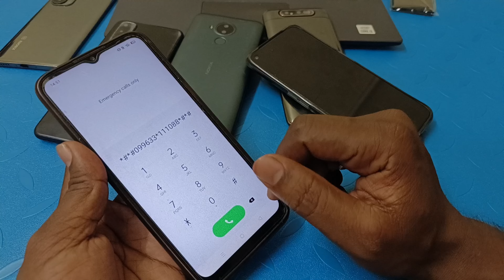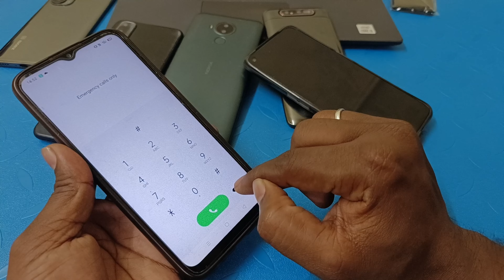Vivo Y21 ka pin lock tode | Vivo ka pattern reset kare | Password removed on Vivo Mobile | Hindi 22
password unlock
password remove

कोई भी मोबाइल का Pattern Lock या Pin Lock कैसे तोड़े बिना Data Format करें 2022 Live proof

Aaj Mai aapko iss Chhoti si video ke andar ek Aisa Trick Bataya Hu Jiski madad se Aap Ghar Baithe Kisi bhi mobile Ka pattern Lock, Pin Lock khol sakte hai iske Liye aapko Koi bhi PC ki jarurat nhi padega. Aap Apne mobile se he Ghar Baithe Mobile Ka Lock Tod sakte hain.

■हेल्लो दोस्तों मेरा नाम संजीत वर्मा  है और आपका बहुत बहुत स्वागत करता हूं मेरे YOUTUBE चैनल Santech Info में अगर हमारी विडियो अच्छी लगे तो COMMENT करके जरूर बताये और VIDEO को LIKE भी करे दोस्तों मैं आपके लिए विडियो बड़ी मेहनत करके बनाता हूँ SUPPORT जरूर करे मेरे प्यारे दोस्तों●

All Mobile's listed solved

Vivo Y12s
Vivo Y20
Vivo V19
Vivo V17 Pro
Vivo Y51
Vivo V20
Vivo Y12
Vivo Y19
Vivo U20
Vivo V17
vivo Y50
Vivo V20 SE
Vivo Y91
vivo Y30
Vivo X60
Vivo Z1 Pro 128GB
vivo X50
Vivo S1
Vivo Y20A
Vivo V9
Vivo Y20i
Vivo Y53
Vivo Y90
Vivo Y17
Vivo V7 Plus
Vivo Y71
Vivo Y55S
VIVO Y83
Vivo Y21
Vivo V5
Vivo z1x
Vivo V5 Plus
Vivo Y66
Vivo Y95
Vivo Y52s
Vivo V11 Pro 64GB
Vivo Y69
Vivo Y21L
Vivo Z1x 8GB
Vivo X21
Vivo Y81
Vivo Y93
Vivo X30
Vivo Y3s
Vivo V5s
Vivo V7
Vivo Y51A
Vivo V11
Vivo Y55L
Vivo V9 Youth
Vivo Y81i
Vivo Y91
Vivo Y71i
Vivo Y53i
Vivo Z10
Vivo X9s
Vivo Y31L
Vivo Y12s
Vivo Y91
Vivo Y53

Play Sound

Secure device

Erase device